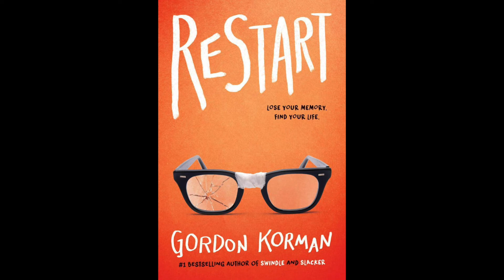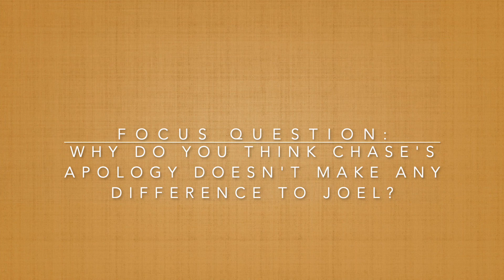Chapter 17 Restart Audiobook